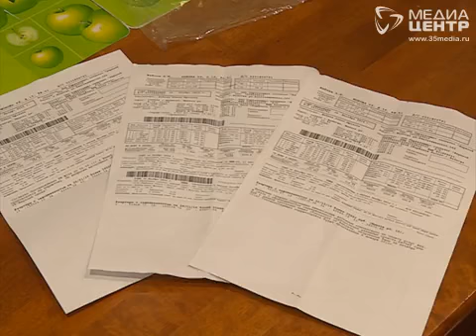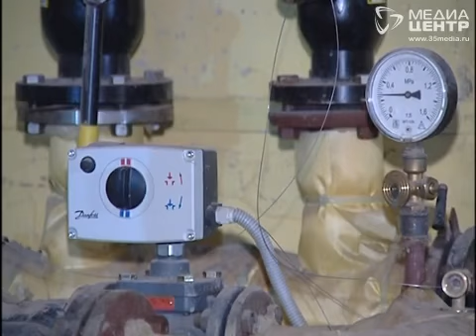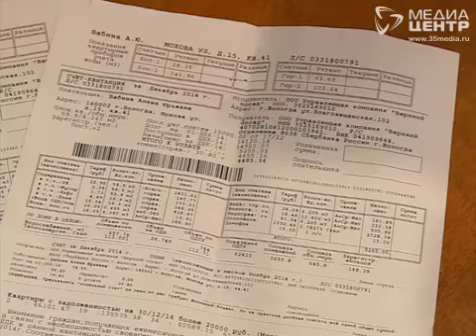Плата за коммунальные блага выросла для жителей малоэтажных домов Вологды